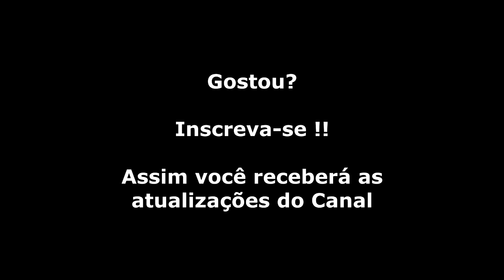Splatter House 2 (Mega Drive) Chefe das Fases 1 e 2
Splatterhouse da Namco onde o personagem principal se chama Rick (semelhança igual ao Jason de Sexta-feira 13) que sai distribuindo bordoadas em hordas de mostros dos mais estranhos e nojentos. O jogo em todas as suas versões tem um clima macabro.
CURIOSIDADE: Todos que já jogaram o jogo, costumam dizer que o protagonista (Rick) tem grande semelhanças com o personagem Jason Voorhees do filme Sexta-Feira 13. Essa comparação pode ter sido tamanha, que a própria Namco decidiu mudar alguns detalhes no personagem. Por isso, no primeiro jogo da série, Rick usava uma máscara de Hóquei, já em Splatterhouse 2, a máscara mudou para um rosto de caveira.